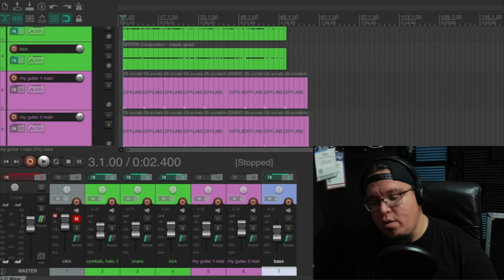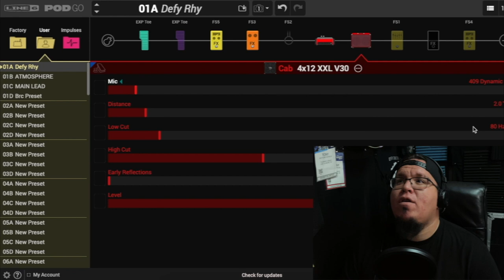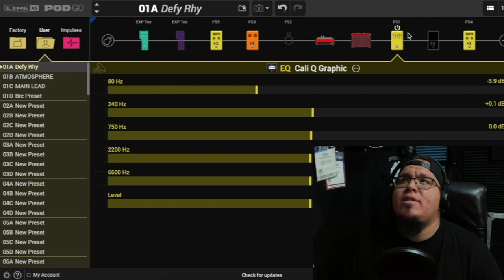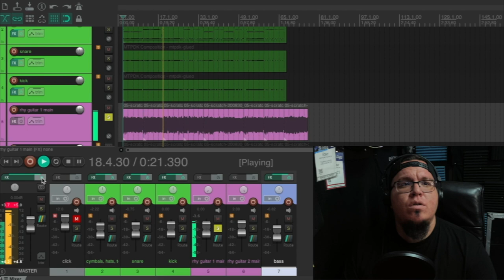Using Line 6 POD GO Metal tones in a mix (Line 6 POD GO Metal Tones)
Welcome to the second installment of my Line 6 POD GO guitar pedal series, where I take an in depth look into the POD GO’s capabilities when it comes to recording, performance, tone setting, convienance, but most importantly...how can we get metal tones out of this thing!

In this video, I am demonstrating the use of the POD GO in a mix with my main DAW, being Reaper. I put together a small track to show the use of the Line 6 POD GO and how I used it to create and demo a really heavy metal track.

In this track, I am just using my Schecter Demon 7 guitar into my Line 6 POD GO. The POD GO is then being routed into Reaper. Of course, this could be similar to Logic, Protools, Cubase, etc.

0:00 - Intro
1:07 - POD GO in a mix “Lovecraft”
2:26 - POD GO in Reaper
5:30 - POD GO settings
7:25 - Master mix
8:55 - Outro

✅ Follow my band, Defy The Tyrants, on Spotify now!